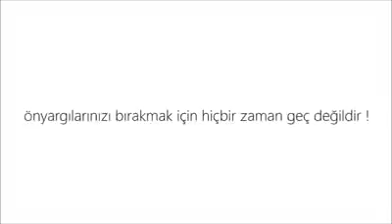Ön yargılarınızdan kurtulun